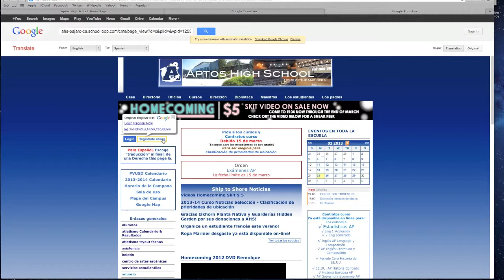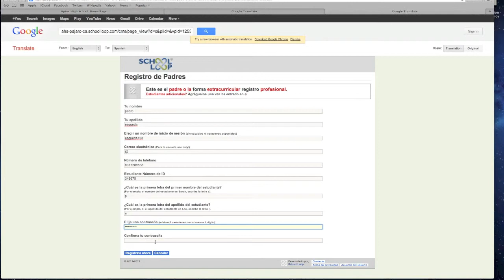Registro de Padres